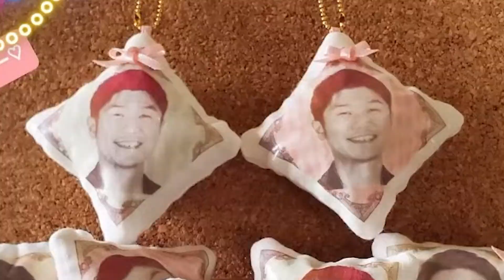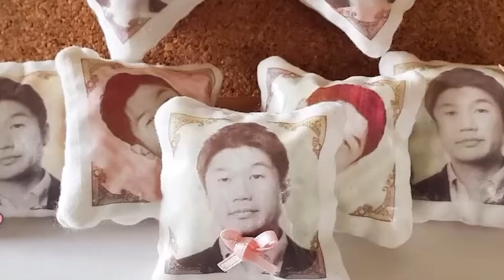Haachama es Traicionada por Haatons Quienes Sí Quieren Merch de YAGOO | Sub Español [Hololive]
haachama chamaaa

Se agradecerá cualquier corrección en la traducción 🙏

!! Totalmente opcional !!
🧃 Si deseas agradecerme de otra forma por este u algún otro video que te haya agradado, puedes apoyarme aquí: